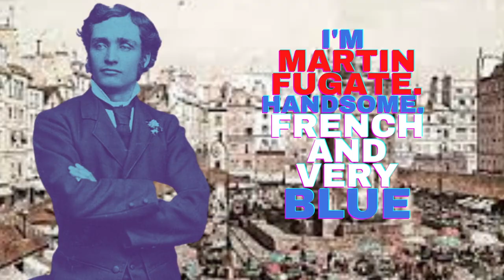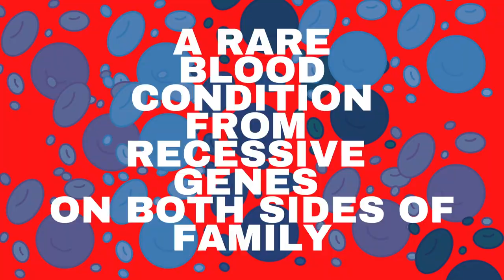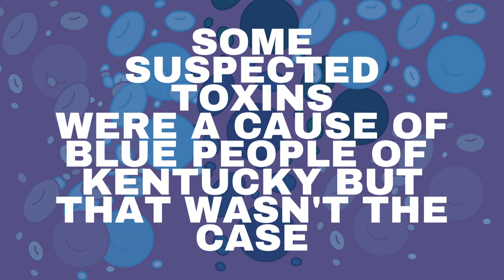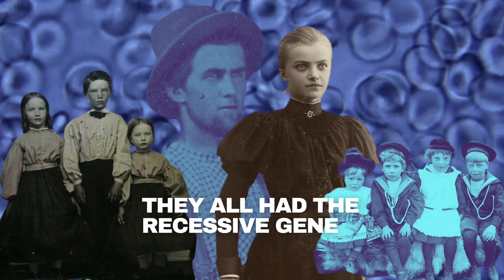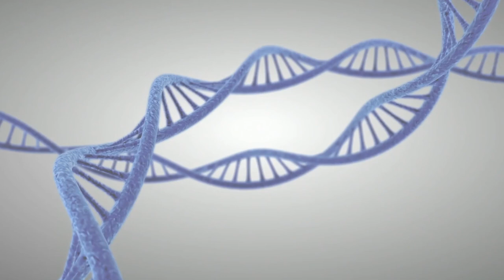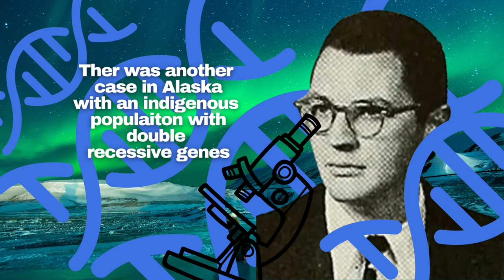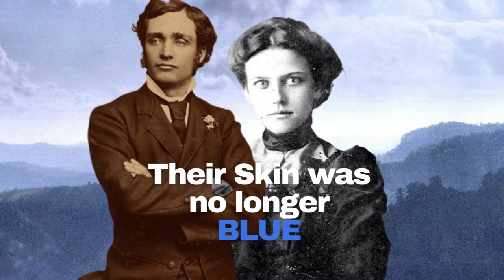Blue Fugates: Their Skin Turned Blue from Inbreeding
The story of the BLUE FUGATES of Kentucky who had a genetic condition due to inbreeding called “methemoglobinemia’  . Their Skin Turned Blue From Inbreeding. Their Skin Turned Blue from Inbreeding: Blue Fugates and Methemoglobinemia

In this video, we'll be talking about blue fugates, who had a rare condition caused by inbreeding. It's called methemoglobinemia, a condition caused by a lack of oxygen to the brain. This condition can come from genetics or even environmental or chemically . So if you or anyone you know is blue or turns blue...see and consult with a doctor.

Martin Fugate and Elizabeth Smith[ settled in troublesome creek, ky in 1820. And they both were carriers of the recessive methemoglobinemia (met-H) gene. They did not know before marrying that this could be carried o to their children. They had 7 kids. (4 were blue and 3 weren’t)/. This carried onto their kids and then to the generations. With a very limited local gene pool  of 3-4 families in the area, this caused  many descendants of the Fugates to also be born with met-H.Methemoglobinemia/

Descendants with the gene continued to live in the areas around Troublesome Creek and Ball Creek into the 20th century til about 1975. A nurse named  Ruth Pendergrass and the hematologist Dr. Madison Cawein III, studied the ancestry and found that inbreeding was the cause. He found a report from a Dr. Scott who studied a similar problem with indigenous people in Alaska.

Cawein treated the family with methylene blue, erasing symptoms immediately  and reducing the blue coloring of their skin as he looked on.

Methemoglobinemia is a condition where your blood becomes oxygen-poor, and it can lead to a variety of symptoms including blue skin, shortness of breath, and even death if not treated.  The blue fugates fortunately did not have any other symptoms other than the blue skin..

Methemoglobinemia can also be caused by exposure to chemicals and it is advisable for anyone with blue skin to see their doctors asap.